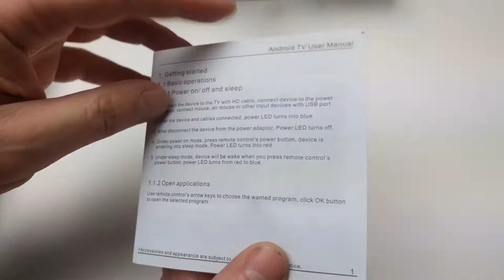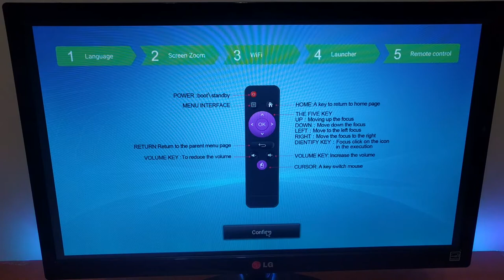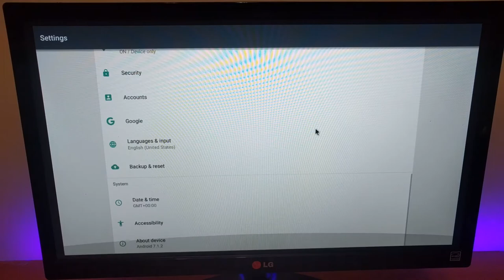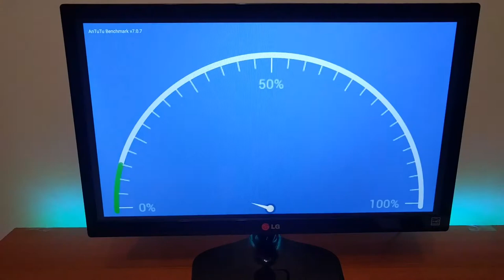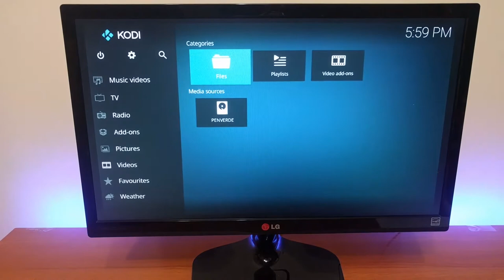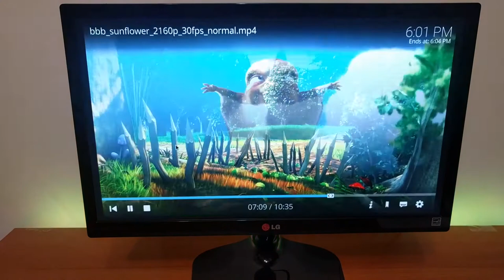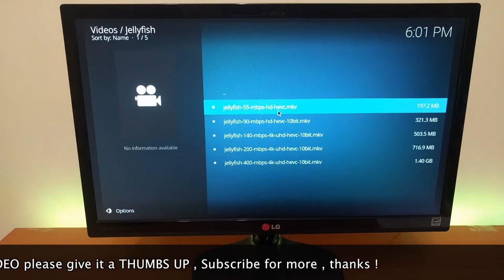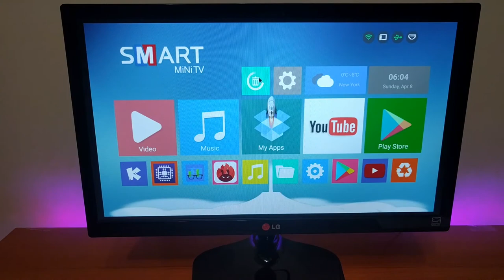A5X Max RK3328 Android 7.1 TV Box - Gearbest Review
Box Provided By Gearbest

Core: Quad Core
CPU: ARM Cortex-A53
GPU: Mali-450
Max. Extended Capacity: 128G
Model: A5X Max
RAM: 4G RAM
RAM Type: DDR3
ROM: 16G ROM
System: Android 7.1
Type: TV Box
Processor: RK3328

t is the best choice for you to have the smooth experience to watch the video or play games, for it is equipped with RK3328 quad-core ARM Cortex-A53 CPU. With 4GB DDR3 RAM and 16GB / 32GB eMMC ROM, you can download whatever you like, keep them and enjoy them. 4K ultra HD resolution enables you to feel the most high-definition video! YouTube, Netflix, HBO, Twitter, etc. These network functions are no problems if you have this product.

Main Features:
● Two versions: 4GB DDR3 RAM + 16GB eMMC ROM + 100M LAN + 2.4G WiFi or 4GB DDR3 RAM + 32GB eMMC ROM + 1000M LAN + Dual Band 2.4G 5G WiFi + USB 3.0
● It runs on the Android 7.1, which is stable to use. You can connect to a world of content and entertainment at home with the box
● 4K VP9 can help you save 50 percent bandwidth resource, and deliver razor-sharp detail and vibrant images
● A high performance of Quad-core Cortex-A53 CPU can play a wide range of games
● 2.4G / 5G WiFi and Bluetooth 4.1 offer a more stable signal for you to enjoy higher quality video experience
● Support 5.1 surround sound output, capture your ears with actual listening feelings
● HDMI 2.0 is a faster way to send video and audio output to your TV
● Remote control is powered by 2 x AA battery ( not included )